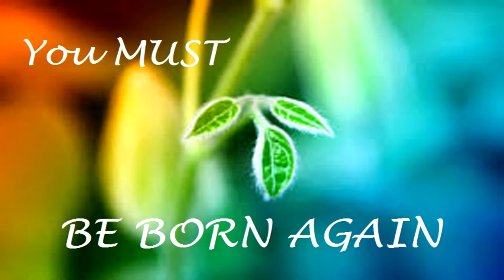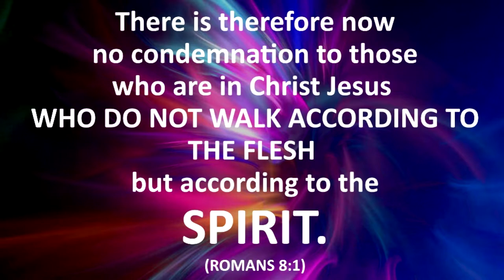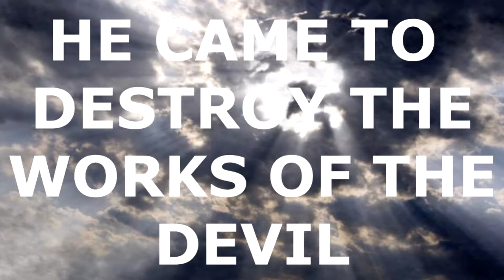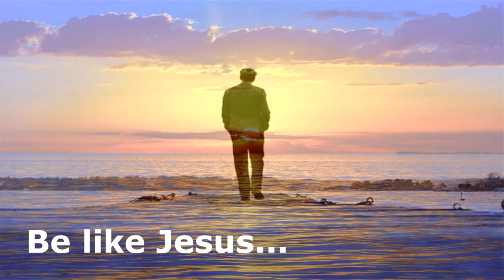Freedom From Self